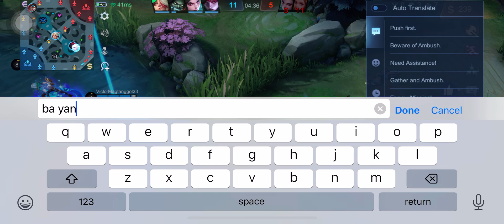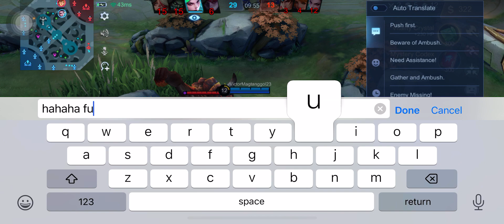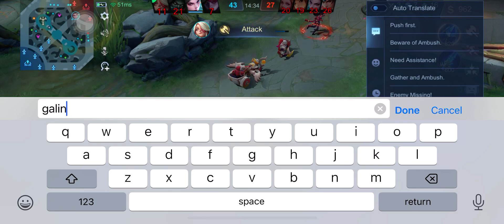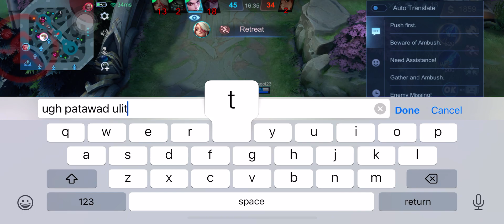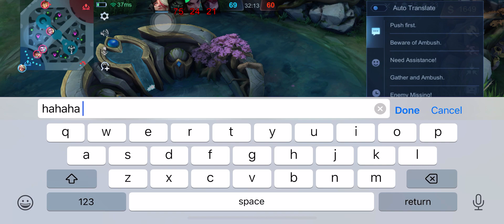Cyclops Ranked Game na naging Championship Tournament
Ang tagal gar